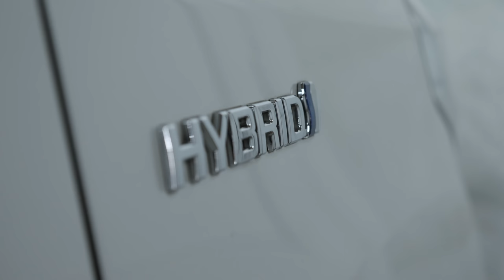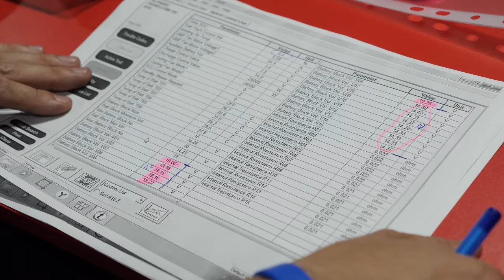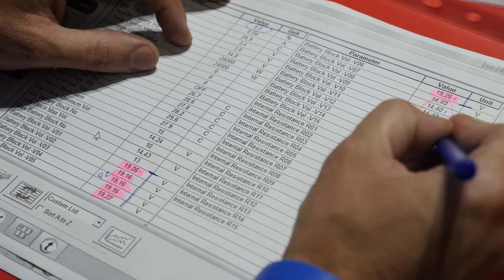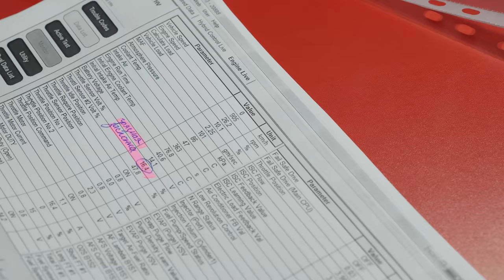Проект Vellfire - РАСТАМОЖИЛИ. Проверили батарею (ШОК), отдали на покраску